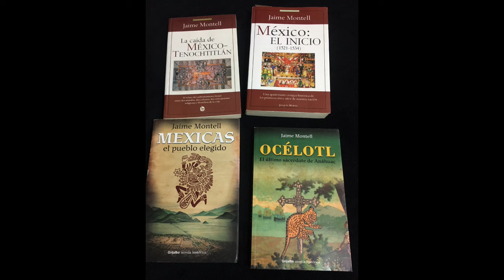2. Caminos espirituales. Entrevista con Jaime Montell . ALASART. ART AND TIME-